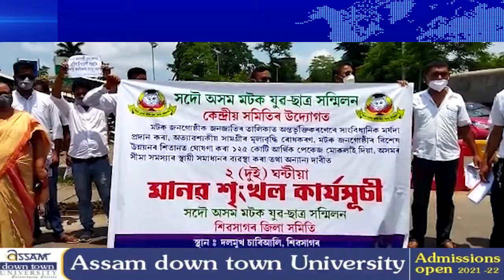শিৱসাগৰত সদৌ অসম মটক যুৱ-ছাত্ৰ সন্মিলনৰ মানৱ শৃংখল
মটক জনগোষ্ঠীক জনজাতিৰ তালিকাত অন্তৰ্ভুক্তিকৰণেৰে সংবিধানিক মৰ্যাদা প্ৰদানৰ দাবী